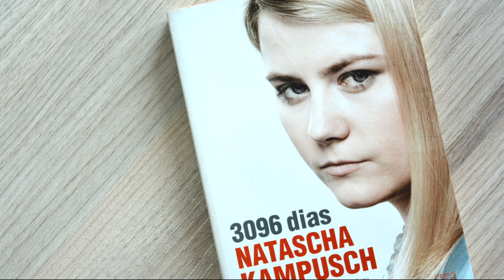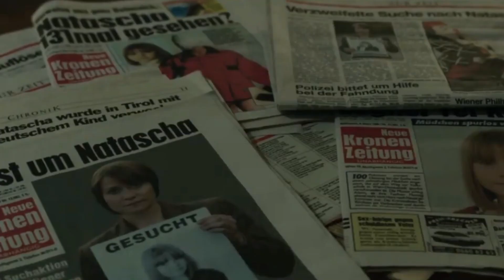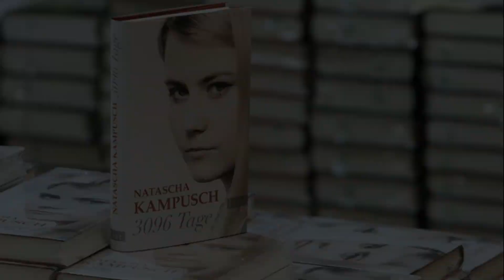ELA PASSOU 8 ANOS TRANCADA NO PORÃO EM FILME BASEADO EM FATOS REAIS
Se você gosta de filmes de suspense e drama e está procurando algo interessante para ver hoje, nesse vídeo eu te indico 3096 Dias em Cativeiro, filme baseado em fatos reias de Natascha Kampusch.